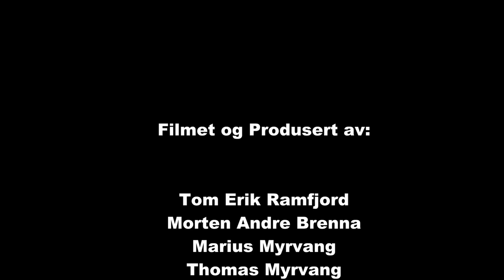Rally Hadeland 2015 SS 1 og 6 cam3